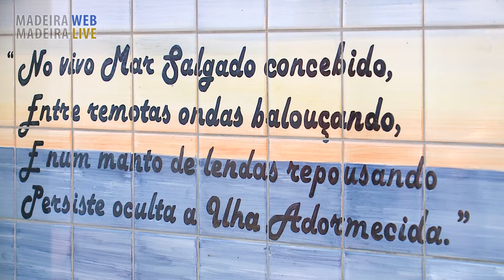Limpet Festival - Festa da Lapa - Paul do Mar 2016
Limpet Festival at Paul do Mar